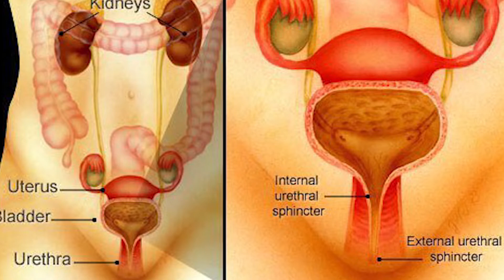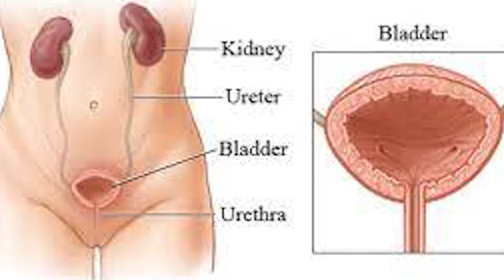తరచూ మూత్రం ఆపుకుంటే ప్రమాదం కొని తెచ్చుకున్నట్టే..! in Gora Health Channel.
తరచూ మూత్రం ఆపుకుంటే ప్రమాదం కొని తెచుకున్నట్టే..!inGora Health Channel Read by Lakshmi Prameela.